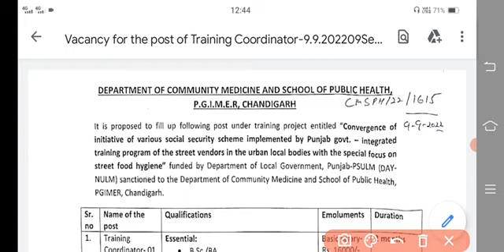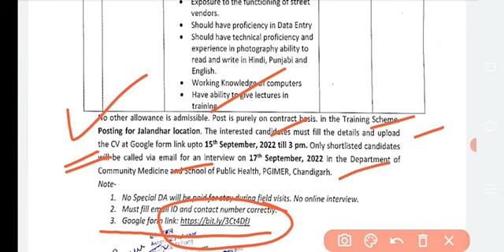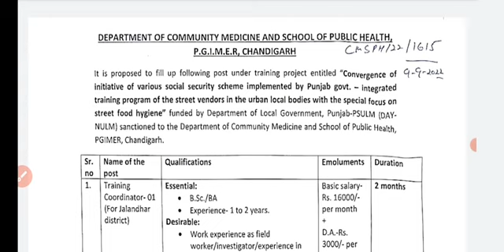Govt Hospital recruitment Punjab 2022| health department bharti Punjab 2022|bfuhs new update